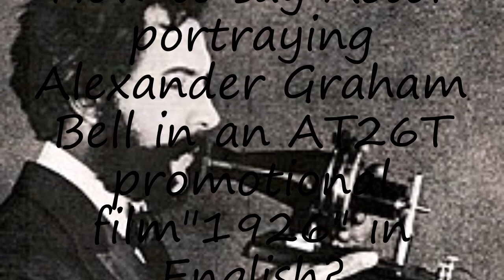How to pronounce Actor portraying Alexander Graham Bell in an AT26T promotional film"1926" in Englis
to speak in yourself Actor portraying Alexander Graham Bell in an AT26T promotional film"1926" and let us know how it done according you! :) Want to teach us how you name is pronounced? and let us know! Do you have a pet or a favorite animal? Searching for a nice baby name with meaning? How to pronounce Actor portraying Alexander Graham Bell in an AT26T promotional film"1926" in English? say Actor portraying Alexander Graham Bell in an AT26T promotional film"1926"! How to say Actor portraying Alexander Graham Bell in an AT26T promotional film"1926". How to pronounce Actor portraying Alexander Graham Bell in an AT26T promotional film"1926" correctly.  Learn the pronounciation Actor portraying Alexander Graham Bell in an AT26T promotional film"1926"! Expand your vocabulary, learn Actor portraying Alexander Graham Bell in an AT26T promotional film"1926" word. Use this free pronunciation guide to practice words at a time. Learn for free. Thank you for viewing, please like or subscribe! hoe om te sê, si të thuash, እንዴት እንደሚናገር, wie sagt man, comment dire, come dire, como dizer, как сказать, nasıl denir, cómo decir, 怎么说,